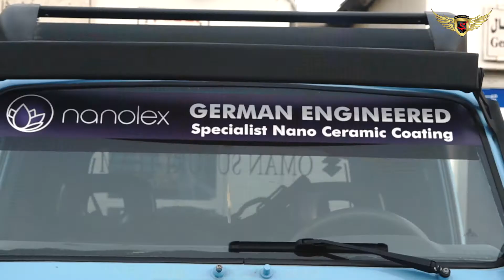Al Saada Group with Oman Suzuki Team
Oman Suzuki Heroes Experience with Al-Saada Group LLC.
مقابلات فريق سوزوكي عمان مع مجموعة السعادة بمقر الشركة